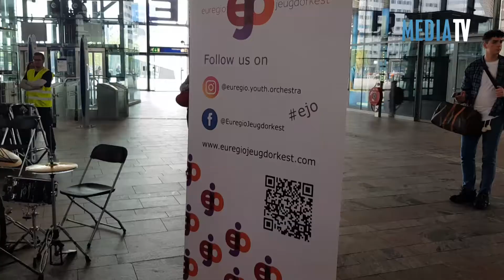Rotterdam Centraal Station omgetoverd tot concertgebouw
Op dit moment vinden de operadagen Rotterdam plaats. Een meerdaags evenement waar internationaal operatalent hun kunsten vertonen.

Vanmiddag werd de hal van het Rotterdamse Centraal Station omgebouwd tot een concertgebouw. Het Euregio Jeugdorkest speelde verschillende klassieke stukken. Veel reizigers stonden even stil en luisterden naar de klassieke muziek.

Camera: Video Duivestein